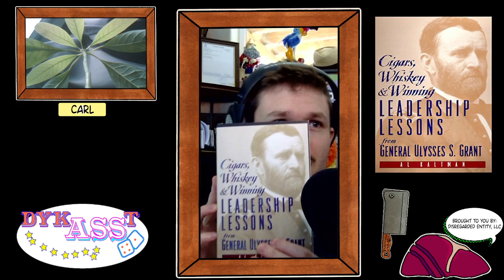U.S. Grant Leadership Lessons 1-5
Today we explore: Leadership Lessons 1-5
1. Bureaucrats Do the Dumbest Things
2. Keep Your Cards to Yourself
3. Use Discipline Purposefully
4. Don't Mistake Appearance For Achievement
5. But Can They Think For Themselves?

Want your own copy of 'Cigars, Whiskey & Winning Leadership Lessons from General U.S. Grant' by Al Kaltman?

For the complete stream and more head over to the DykASSt Zen Cast @

Music: 'My Lullaby' Chris Lennon Davis (Mantra Fear) used with permission